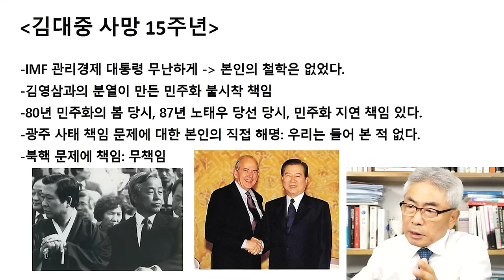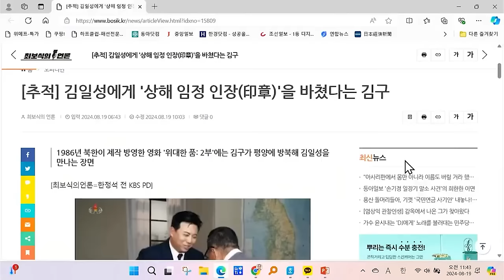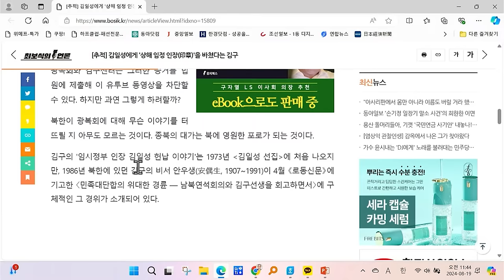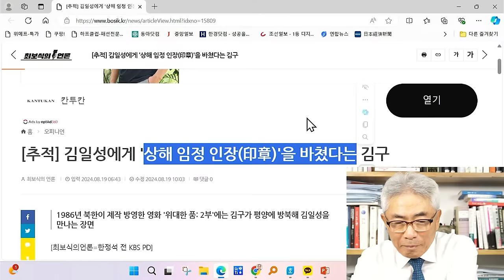가짜 경제학 환상 김대중의 "대중경제론"